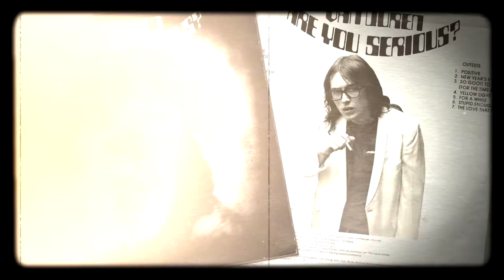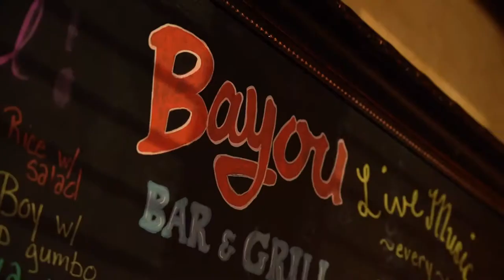Meet MEM Ambassador Van Duren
Van Duren is a power-pop artist who's been making Memphis music since the 1970s - and he's headed on his first international tour this spring on the heels of the phenomenal documentary about his story, 'Waiting.' We're so proud to support Van as a Music Export Memphis Ambassador!